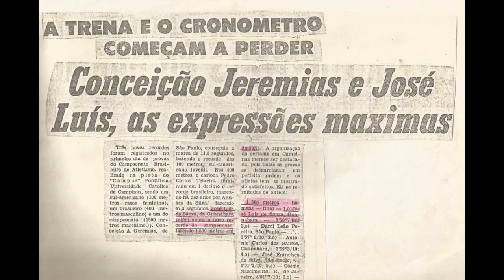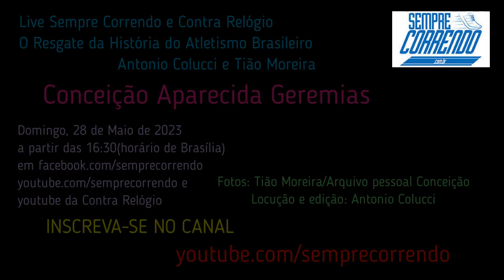Conceição Aparecida Geremias uma das 1ªs Damas do Atletismo Brasileiro no Resgate da História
Neste domingo 28 de maio de 2023 a partir das 16 horas e 30 minutos receberemos uma lenda do atletismo brasileiro, uma das 1ªs damas a brilhar nas pistas do Brasil e do mundo.

Vamos conhecer a história de Conceição Aparecida Geremias, campeã pan-americana e recordista sul-americana do heptatlo.
Recorde esse que durou 25 anos.
Participou de 3 Jogos Olímpicos - Moscou, Los angeles e Seul.
11 jogos Sulamericanos e nunca parou de competir,
Partiu para o atletismo master onde mais de 10 vezes foi campeã mundial em diversas modalidades.
Nascida em Campinas no interior de São Paulo, cidade que representou e onde continuou passando o seu aprendizado para Jovens e carregando a bandeira do Brasil.
Para saber mais, prestigiar e participar ao vivo: Acesse os canais sempre correndo no Youtube e no Facebook ou no Youtube da contra relógio.

Não esqueça de se inscrever nos canais.

Domingo a partir das 4:30 da tarde com Antônio Colucci e Tião Moreira, Conceição Geremias!

Participe ao vivo.

Por Antonio Colucci
Intagram @anton10colucci

Facebook.com/SempreCorrendo
Instagram.com/portal_semprecorrendo
Deixe seu comentário - Se gostou, COMPARTILHE.